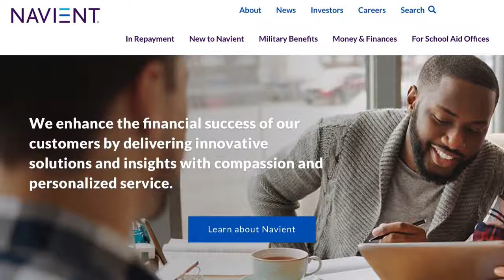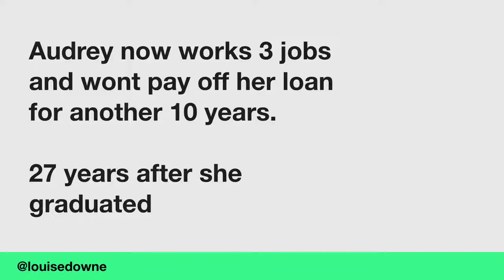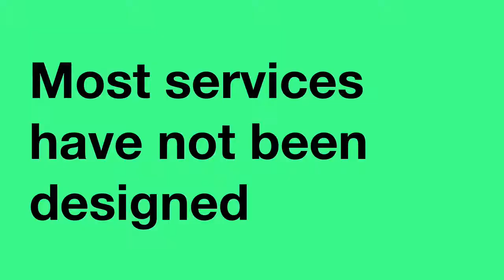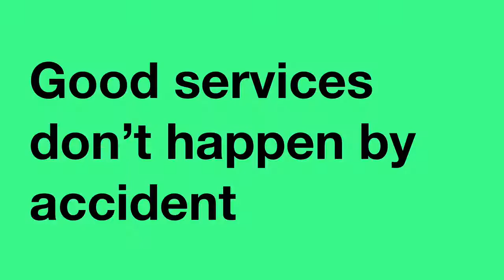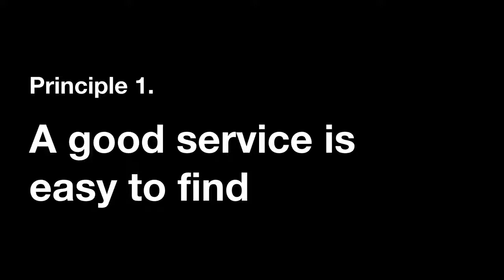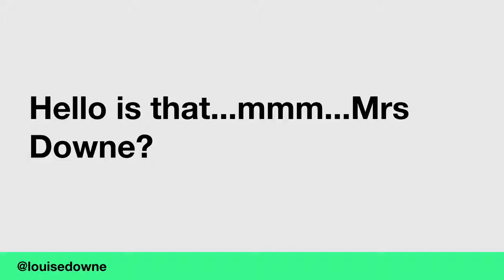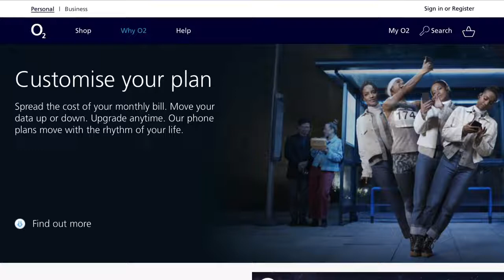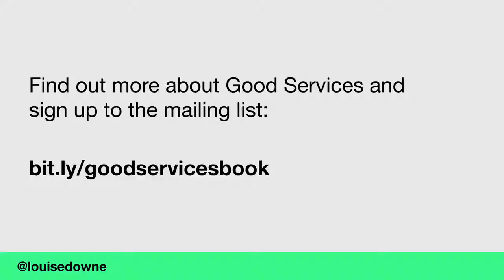Lou Downe: Keynote at the International Design in Government Day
Lou Downe, Director of Design and Transformation at Homes England in the UK Government, spoke about ‘What makes a good service’. The talk was recorded on 29 May at the International Design in Government Day, part of Code for America Summit 2019. The event was co-organised between Code for America and the International Design in Government community.